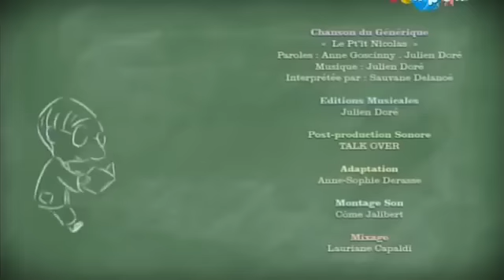Привет я Николя 1 сезон 5 серия Луизетт, на русском все серии подряд